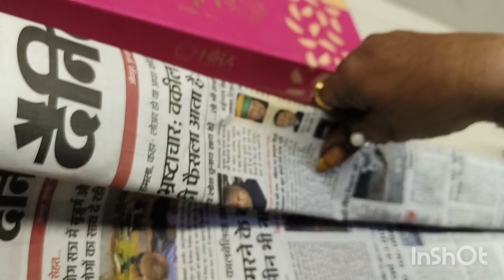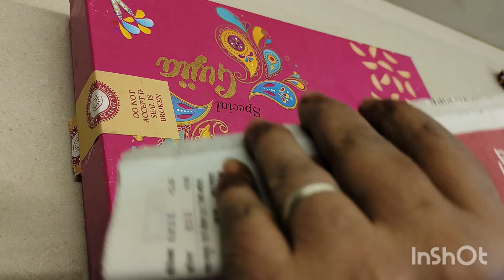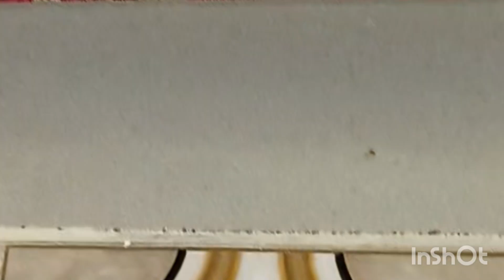ठाकुर जी का झुला //jhula//By Indiaknittingcompany 🌹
beautiful elegent :good mornings friends aaj mene ठाकुर जी के लिए झुला बनाया हे
कार्ड bord
Fabric
Beads